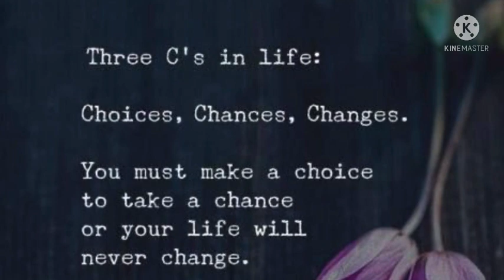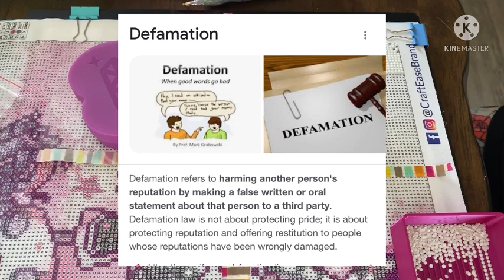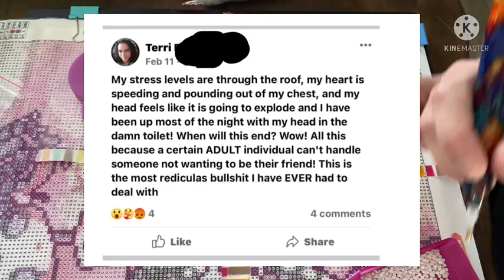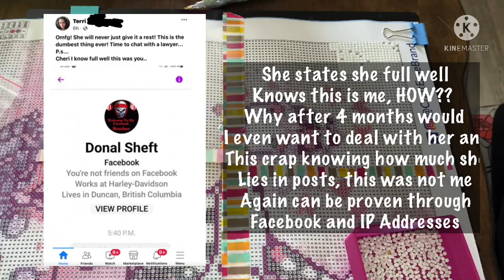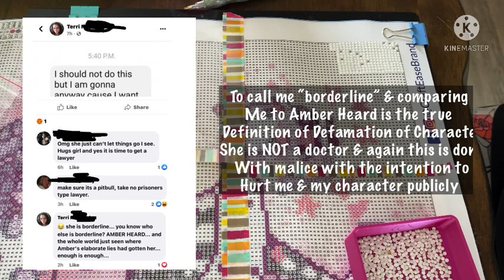Let’s Talk Tuesday:The 3’s of Life Choices,Chances&Change..Focusing on the Positive & Making Changes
Todays video is just a chat, I am giving a rebuttal on someone’s defamation of character as I am being accused of things I have not done.. To have someone publicly shaming me, lying and making posts without fact or proof is beginning to cause harm on me. I am being sent photos from friends and family of what is being said on her Facebook, I am not stalking anyone I don’t have time for that!

I share some screenshots showing what I have to back myself. My lawyer has advised me to give my rebuttal and then stay silent about this situation… Which I have all along, I have never named or made a post in regard to this situation or person! I have not made a dedicated video in regards to this person, I have spoken of some things in videos in the past but nothing recent until today and never defamation of character like what is happening to me! After filming this I received an email of her most recent post accusing me of creating an fake Facebook account and messaging her again last night, never happened and things can be proven through IP addresses with Facebook… But to accuse me of being in trouble with the government for committing fraud, THAT IS NOT TRUE! She has no clue what she is talking about, She has watched videos of mine from the past and making accusations or assumptions￼ about why I lost my disability… I have not been charged with Anything￼ or been investigated in any way, nothing like what she has said!! You cannot claim disability if you have a source of income which I do through YouTube￼!! I did not know that YouTube was considered to be a source of income Because making $150 a month from YouTube adsense is not enough to sustain life￼..

I have never stolen from this person, she doesn’t own the name PurpleDoor, I have not done any what I am being accused of, all I did was send an apology for something I said two years ago,  I will not be taking any videos down…

I have all the proof I need for defamation of character which I shared some of in this video… I will be contacting my lawyer in the morning because now this is going to far by accusing me of government fraud publicly! All anyone has seen is words, nothing to back up the claims being made about me… I have what I need to back up my claims, which I shared some of… I can’t control what my friends have done but I never messaged anyone which can be proven…

Why after 4 months would I message under a fake account, I want this person gone from my life and I completely regret sending that Apology I did not think this person was that awful to take things this far￼! Why knowing this person lies in public format… This has got to end!